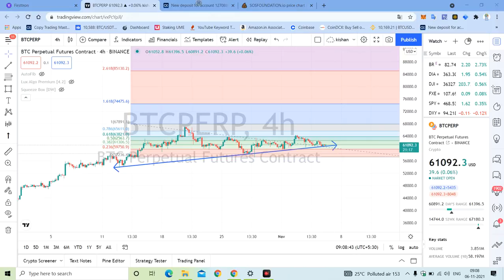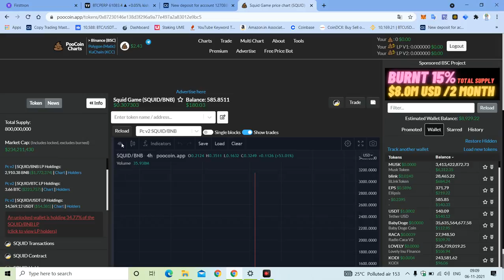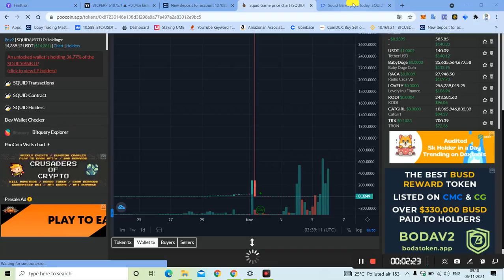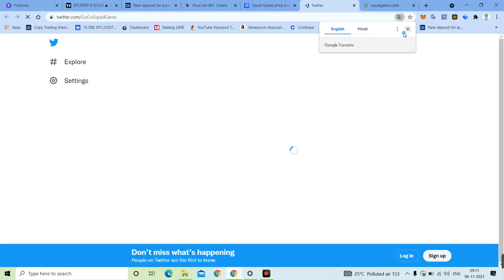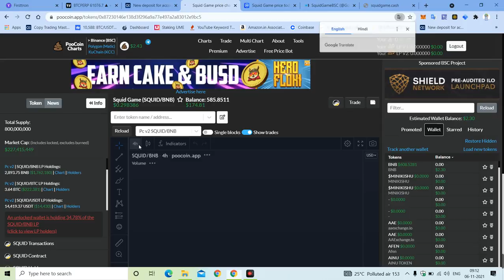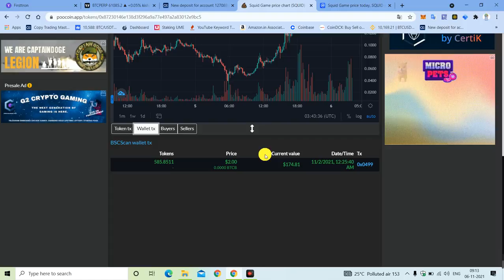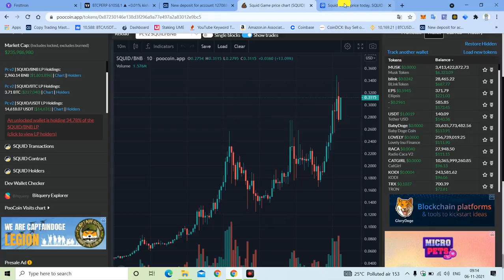2 लाख का 50 पैसे | 50 पैसे का 21 रूपये वापस SQUID GAME | Squid Game Latest News Squid Game 2